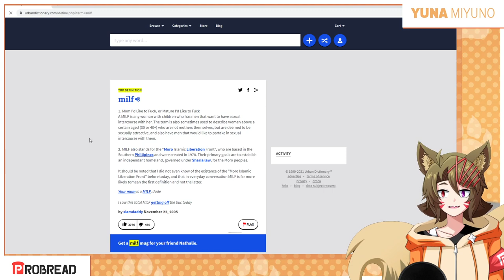"What is a MILF?"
milf is milk in another country

Rules:
- Respect each other, act kindly to one another.
- No Spamming or BONK, unless there is permission.
- Follow the Mods or BONK.
- Avoid Politics.
- Avoid talking about personal problems, please talk about it privately.

Game Name:
- Milk